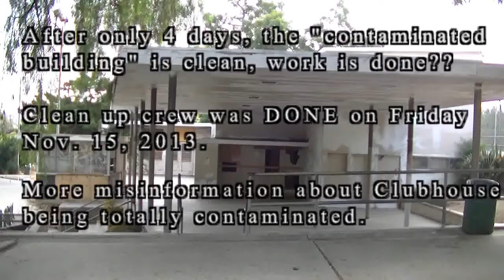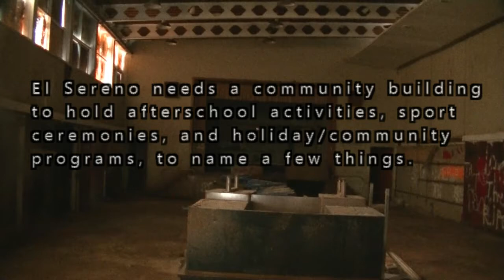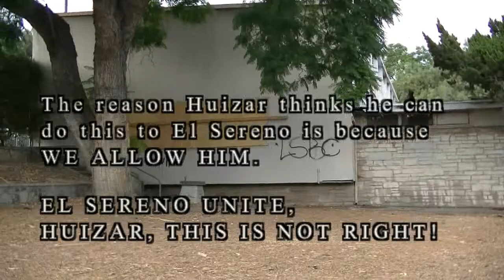11-19-13 Clubhouse Clean-up Complete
Date of Video Nov. 19, 2013.

The "contaminated"  El Sereno Clubhouse clean-up seems complete, taking only 4 days.  The last time the clean-up crew was here was Friday Nov. 15, 2013.

If the Clubhouse was so contaminated and was a health danger to residents, how could it be cleaned up in just four days?  Is this more misinformation from Councilmember Jose Huizar Office about the historic Clubhouse?

The contamination was the major concern and the main excuse Huizar is using to tear it down.    If its torn down, the area will be an empty lot for years.  But now, with no more contamination, why not restore it?  The restoration of the Clubhouse could easily begin now that it's clean.

Too bad El Sereno doesn't receive the $500,000 to $2,000,000 in funds like other communities in CD-14 get for their Parks and Rec Centers.